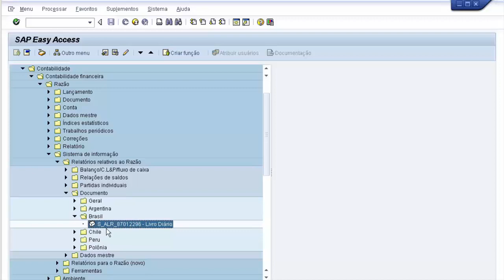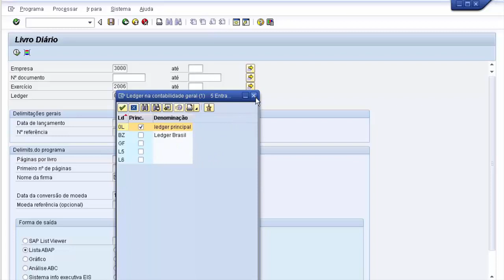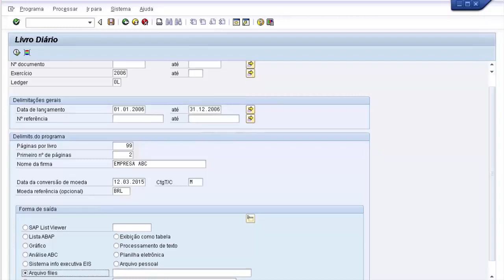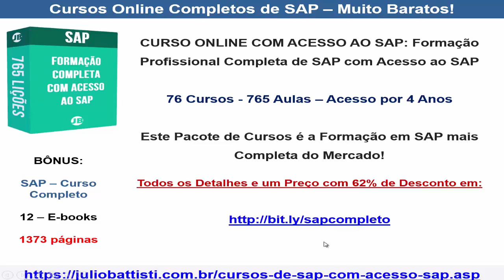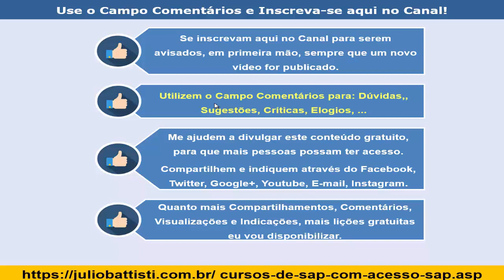SAP CO - Curso de SAP Contabilidade SAP FI CO - Aula 6 - Livro Diário SAP FI CO - Vídeo 105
Esta uma série de Vídeo Aulas de Demonstração da nossa Formação Completa em SAP.

Nestas aulas de demonstração você poderá conhecer um pouco sobre as centenas, milhares de transações disponíveis no ERP SAP.

Estes vídeos são vídeos de demonstração de FORMAÇÃO COMPLETA EM SAP, de autoria do colega Alex Pimentel.

👉 [CURSO ONLINE]: 👉 SAP - Curso Online Completo e com Acesso ao SAP Para Praticar: Formação Profissional Completa de SAP e com Acesso ao SAP - 76 Cursos - 765 Aulas 👇👇👇

LISTA DOS PACOTES DA FORMAÇÃO COMPLETA:

1 - Módulos Básicos e Funcionais - 6 Módulos - 154 Lições

2 - Formação Completa em SAP Basis  - 8 Módulos - 56 Lições

3 - Formação Completa em SAP ABAP - Programação - 7 Módulos - 77 Lições

4 - Formação Completa em SAP FI - Finanças - 12 Módulos - 166 Vídeo Aulas

5 - Formação Completa em SAP MM PP - 8 Módulos - 62 Lições

6 - Formação Completa em SAP HCM - 5 Módulos - 78 Lições

7 - Formação Completa em SAP BI - Business One - 11 Módulos - 297 Lições

Cursos Online de SAP Baratos e Práticos, com Acesso ao SAP e com Certificado:

No endereço a seguir você encontra cursos online de SAP completos, com acesso ao SAP para praticar e muito baratos:

Desejo a todos um excelente estudo e, em breve, novas vídeo aulas desta série de Vídeo Aulas grátis sobre SAP.

Os usuários também pesquisam por:

curso sap
curso de SAP
erp sap
software sap
sap ecc
sap fiori
curso sap fiori
curso sap gratis
o que é sap
curso sap online
Acesso SAP
curso sap logistica
Curso SAP Gratis
Curso SAP Gratuito 2019
sap versões
Apps SAP Fiori
O Que é SAP Fiori
Fiori
sap SD
sap SD Processos
sap Processos